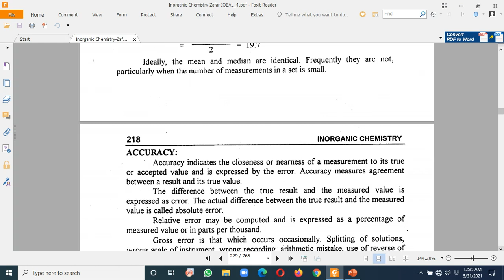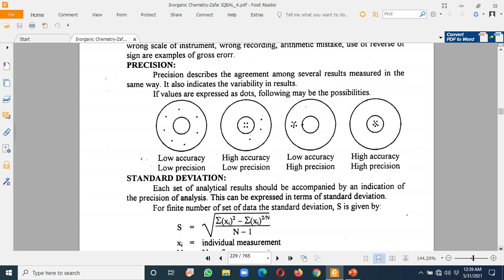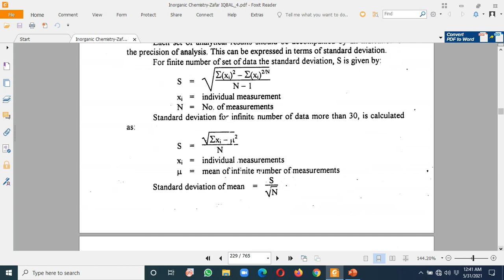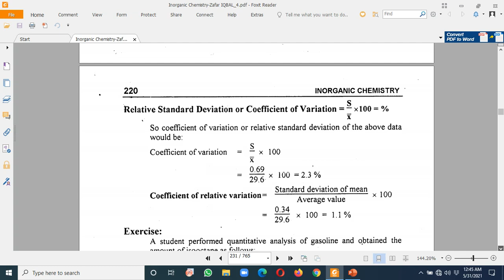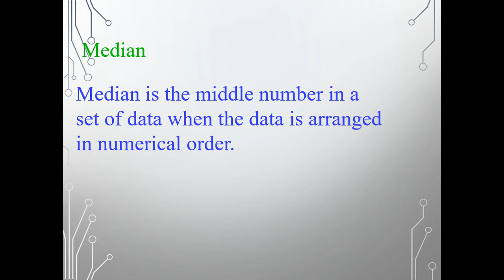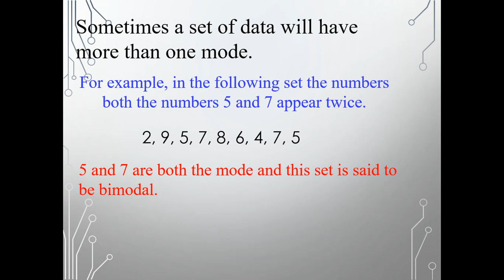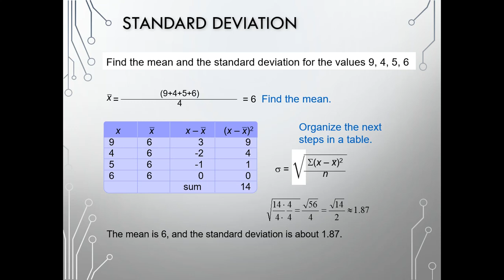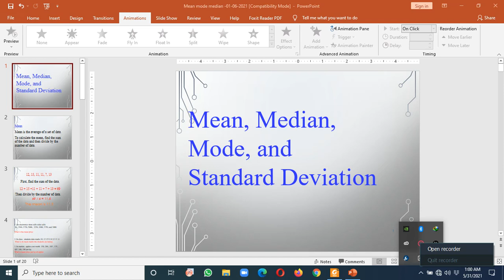Lecture 35, Chemical Data Handling, Mean, Median, Mode and Standard Deviation